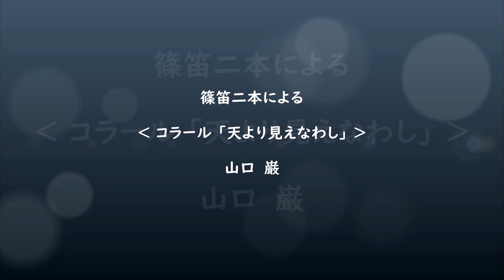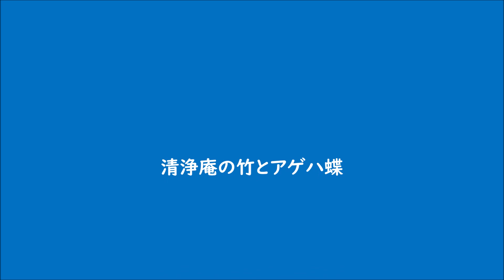篠笛二本による ‹ コラール「天より見えなわし」› 山口 巌 ( Ah, God, from heaven look therein and be merciful )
清浄庵の竹とアゲハ蝶